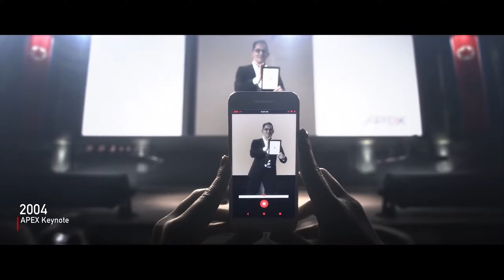Homefront: The Revolution Koop mit Fabi von Zaaap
Homefront: The Revolution wird diese Woche releast und schon jetzt haben Fabi von Zaaap und Micha sich den Koop-Modus des Spiels angeschaut und sich mal an der ersten Mission erprobt.

Einen größeren Einblick gibt es dann am Donnerstag ab 12 Uhr